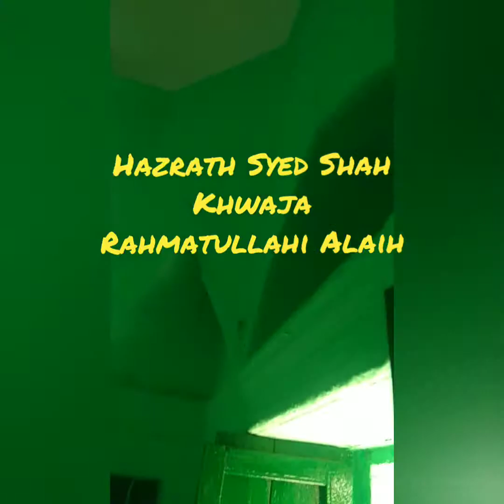Qutb e Manakundoor Hazrath Syed Shah Khwaja Rahmatullahi Alaih